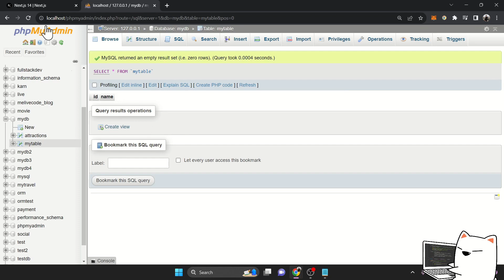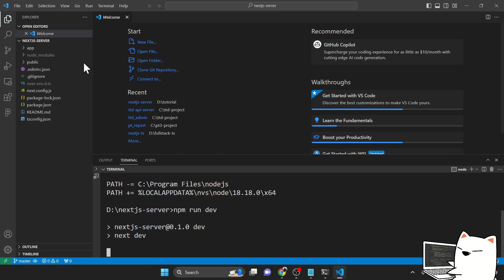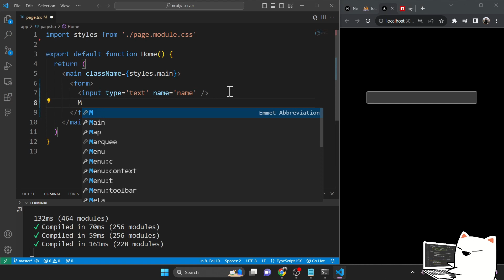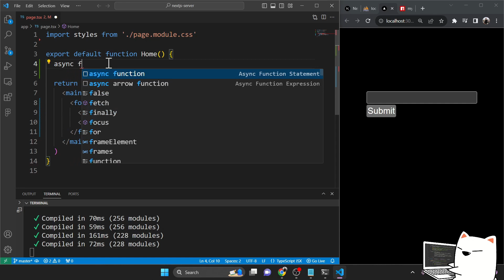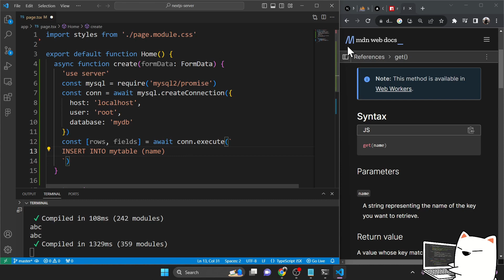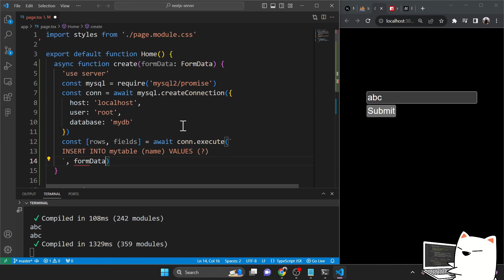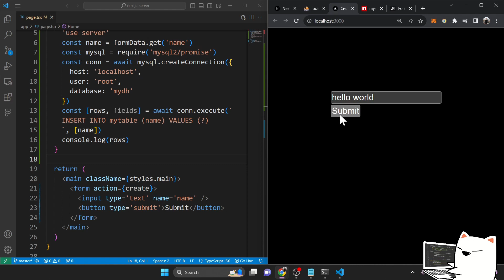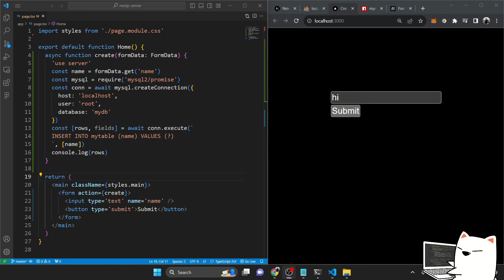Server Actions in Next.js 14 = PHP Style?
อ.ผศ.ดร.กานต์ ยงศิริวิทย์
วิทยาลัยนวัตกรรมดิจิทัลเทคโนโลยี มหาวิทยาลัยรังสิต